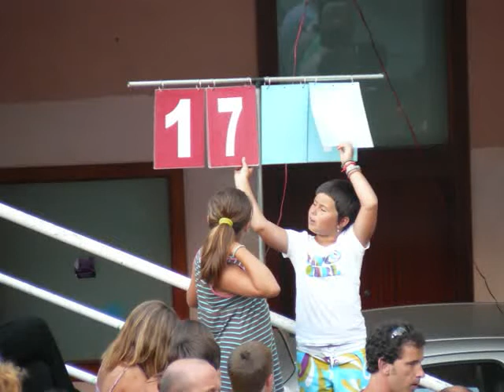ONDARROA-BIZKAIA 2010: XV. PALA TXAPELKETA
Campeonato local de juego de pelota con pala en el frontón de la localidad de ONDARROA - BIZKAIA en EUSKADI - BASQUE COUNTRY